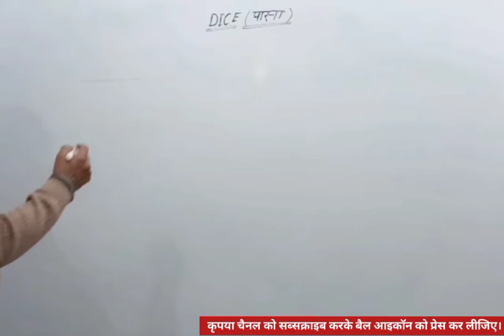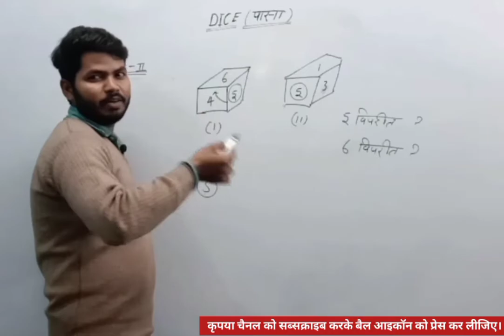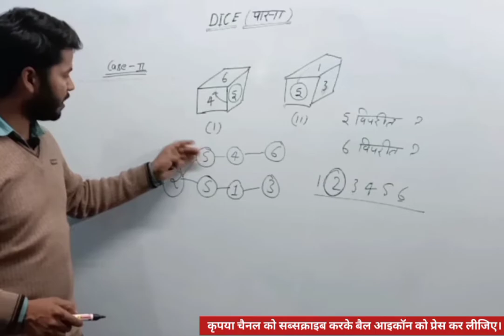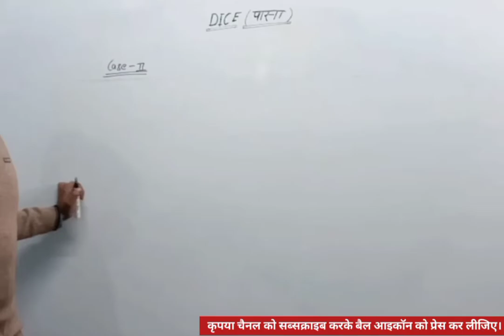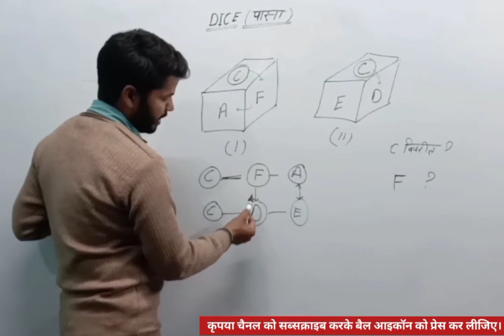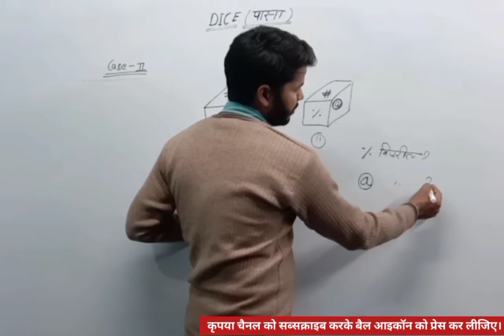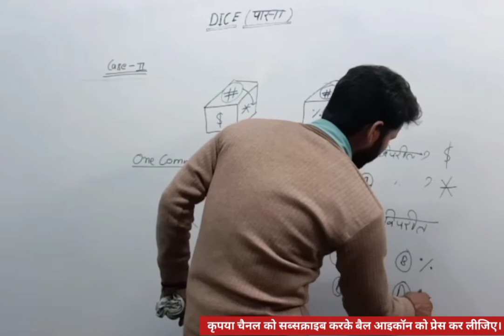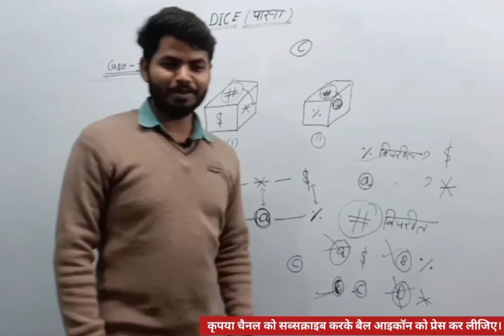पासा पार्ट-2 Reasoning Dice Tricks || पासा वाले प्रश्नों की बेसिक ट्रिक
पासा
Reasoning Dice Tricks
पासा वाले प्रश्नों की बेसिक ट्रिक
इस वीडियो लेक्चर में पासा वाले सभी प्रश्नों को बेसिक मेथड से सॉल्व किया गया है जिसमें हम लोग ट्रिक का भी इस्तेमाल करते हैं। यह वीडियो लेक्चर आपके सभी आगामी परीक्षाओं के लिए बहुत ज्यादा उपयोगी है।